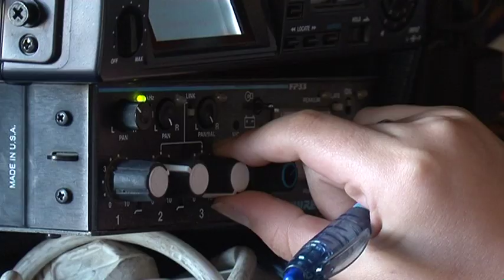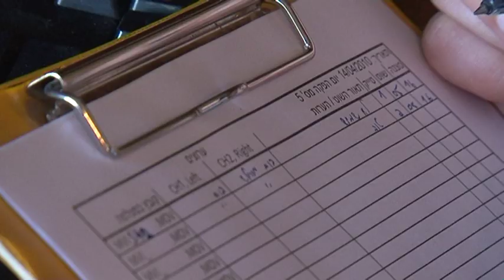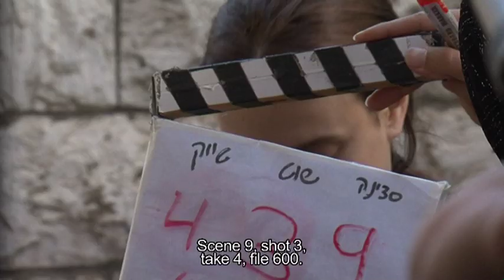מאחורי הקלעים "אחותי את" Behind Sister of mine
תקציר:
רוחי, הבת המוצלחת במשפחה חרדית מגלה שמשהו מוזר קורה עם השידוך שלה. האם זה קשור לאחותה עם התסמונת דאון?